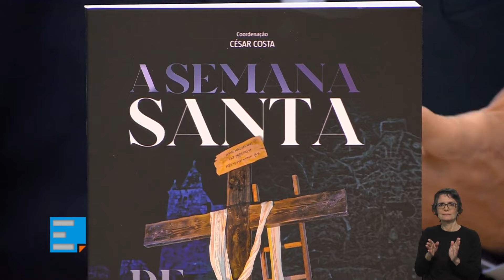Semana Santa em Santa Maria da Feira